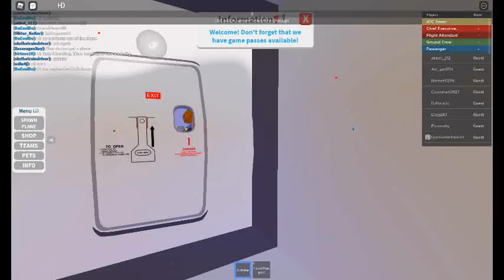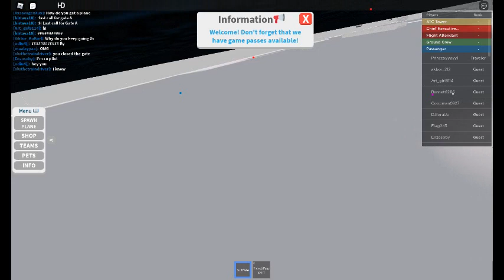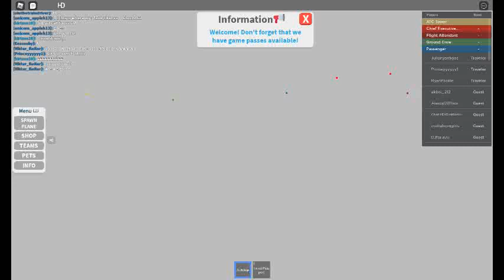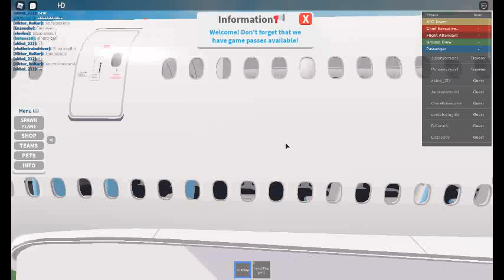British airways- Flight review (FIRST A380 Review)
ENJOY THE VIDEOOO